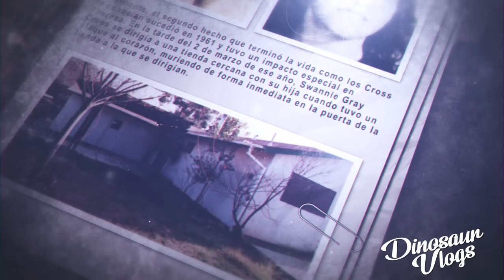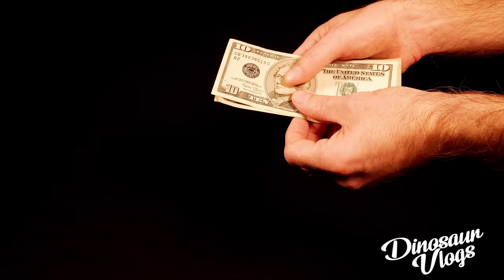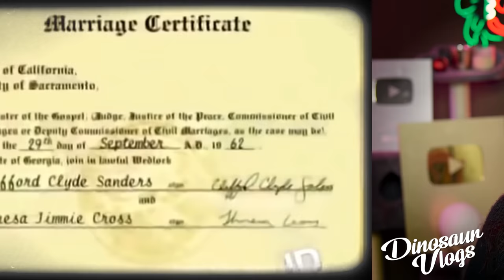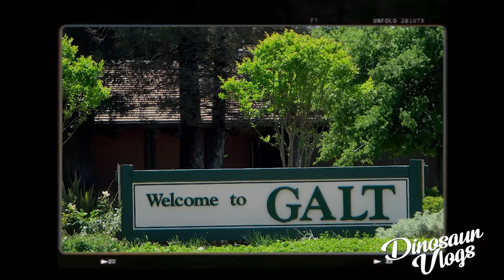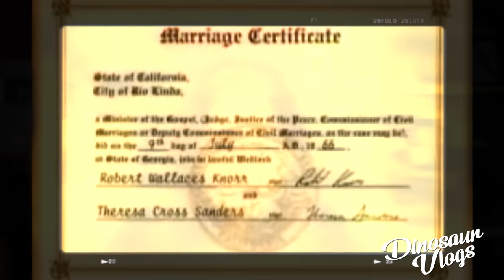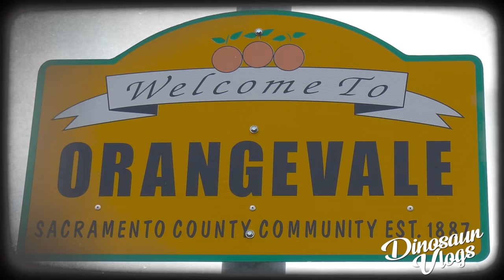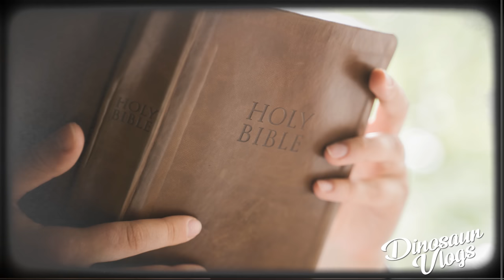El CASO de Theresa Knorr